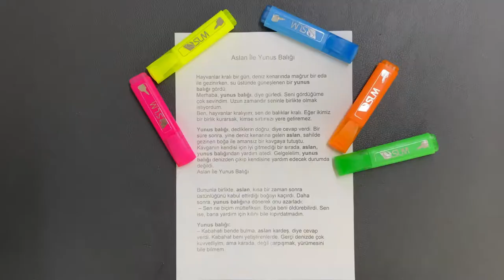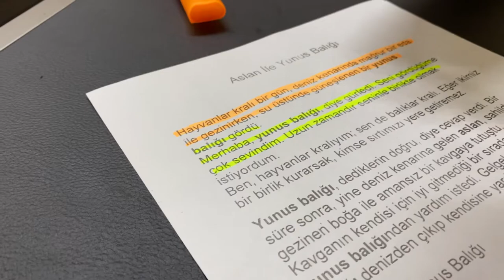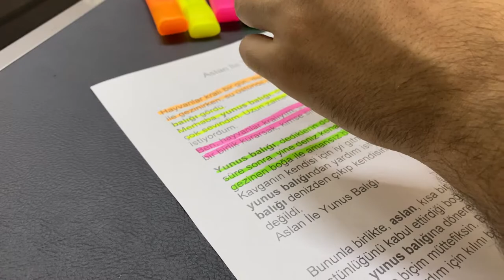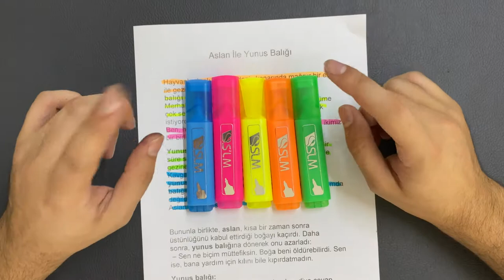Slm Fosforlu Kalem ( Ürün İnceleme )